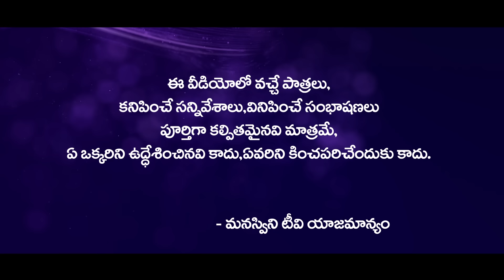అక్క బావ తో చెట్ల తీర్థాలకు వోతే | AKKA BAVATHO CHETLA THIRTHALAKU VOTHE SHORT FILM 2024 | RADHIKA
Cast & Crew

Bhanu Patakula - Radhika
Srinivas Mudiraj - Mamatha
Sampath Mette - Mounika
Lachanna - Bharathamma

Presented By
Patakula Brother's

Banner : Laxmi Raja Films

Camera : Ramesh Payyavula

Editing : Mahesh Goud Vootkuri 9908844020

Producer : Devi Prasad

Written & Directed by : Bhanu Patakula
technical support
Hai friends welcome to the youtube channel MANASWINI TV. catch all the latest telugu village comedy, sentiment, telangana culture, village culture, funny, family message oriented, romantic, and many more videos

mana palle muchatlu,
village comedy,
telangana muchatlu,
sadanna comedy,
junnu videos,
palle muchatlu,
shankar videos,
mauri muchatlu,
village comedy videos,
telangana videos,
palletooru muchatlu,
telugu comedy short films,
village videos,
village videos,
mavuri muchatlu,
shankar video,
telangana comedy,